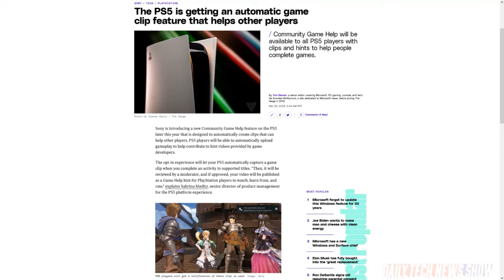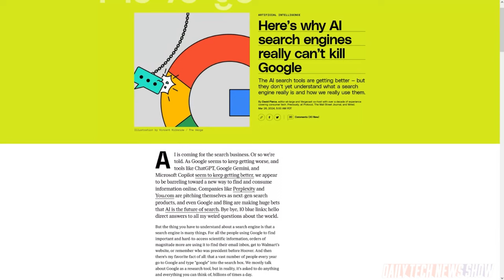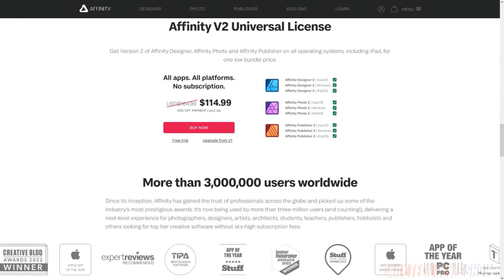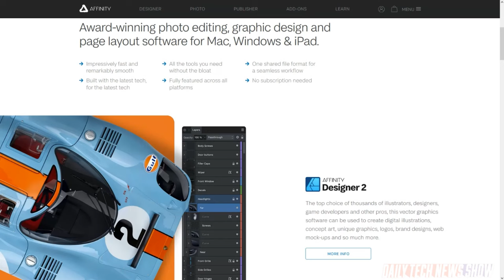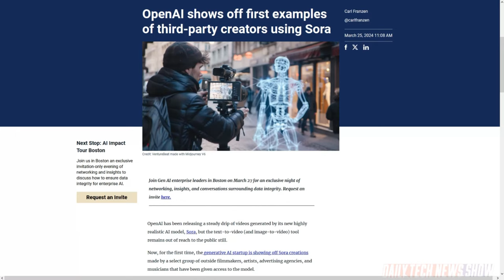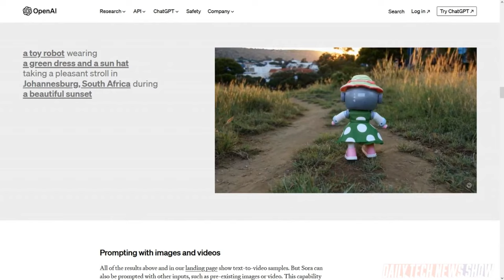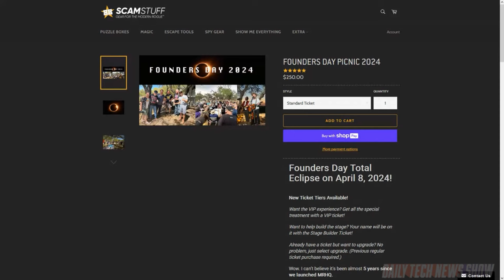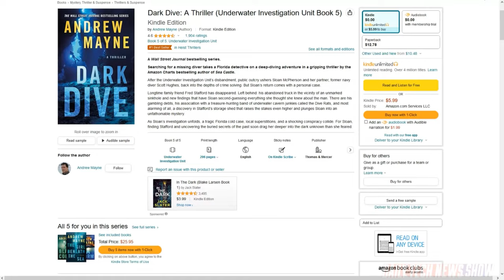Sora's Generative World Simulation - DTNS 4734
We discuss the emergent capability of generative video LLM as a world simulator. What does it mean and what can it do? Plus we examine David Pierce’s The Verge article called “Here’s why AI search engines really can’t kill Google.” And online design company Canva will acquire professional design software company Affinity.

Starring Tom Merritt, Sarah Lane, Andrew Mayne, Roger Chang, Joe.

Today’s guest:
Andrew Mayne

Next guest:
Scott Johnson